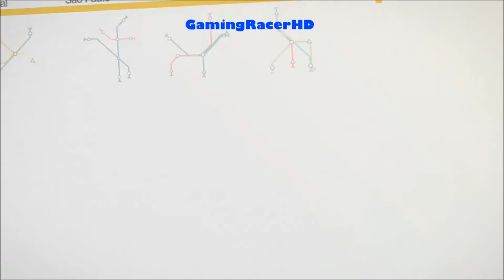Mini Metro - Let's Play #15 - Paris {Commuter} - No More Capacity [1080p 60FPS]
MINI METRO LET'S PLAY #15! Welcome to my Let's Play series for Mini Metro. This is quite a basic game but super fun and exciting to play. I will be trying out all the maps included, the 3 game modes included, I will be doing daily challenges and of course trying to beat my friend's best scores. This is my 15th Let's Play where we play on Paris (France) map and attempt to beat our previous best score of 1661. Hope You Enjoy!

About the Game:

In Mini Metro, you take on the task of designing the subway layout for a rapidly expanding city. Your city starts with three stations. Draw routes between these stations to connect them with subway lines. Commuters travel along your lines to get around the city as fast as they can. Each station can only hold a handful of waiting commuters so your subway network will need to be well-designed to avoid delays.

The city is growing. More stations are opening, and commuters are appearing faster. The demands on your network are ever-increasing. You'll be constantly redesigning your lines to maximise efficiency. The new assets you earn every week will help immensely — as long as they're used wisely.

Eventually your network will fail. Stations will open too quickly. Commuters will crowd the platforms. How long the city keeps moving is up to you.

Key Features:

Compelling, constructive, hectic, relaxed gameplay. If that makes sense. It doesn't though, aye? You just gotta play it.

Three game modes: Normal for quick scored games, Endless for stress-free sandbox play, and Extreme for the ultimate challenge.

Eleven real-world cities to design subways for (London, New York City, Paris, Berlin, Hong Kong, Osaka, Saint Petersburg, Montreal, São Paulo, Cairo, and Auckland). Each has a unique colour theme, set of obstacles, and pace.

Random city growth, so each game plays out differently. A strategy that proved successful last game may not help you in the next.

Each game's map is a work of art, built by you in the classic abstract subway style of Harry Beck. If you think it's a keeper, save it, tweet it, show it off or make it your desktop background!

Soundtrack by Disasterpeace

Colorblind and night modes.

Trains! Did we mention them yet?